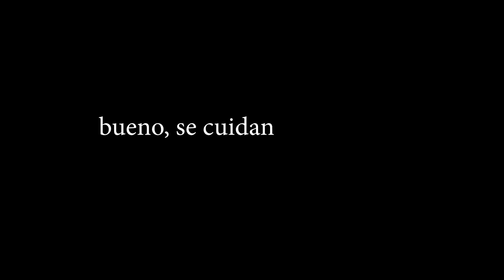Alberto y la GUERRA CONTRA LA INFLACIÓN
Hola, hoy hablamos de alberto, de la inflación, del aquagym, del fmi, del censo y más. Va cortito porque la computadora me está haciendo un ruido raro.

Gracias, les queremos. Nico y Tom